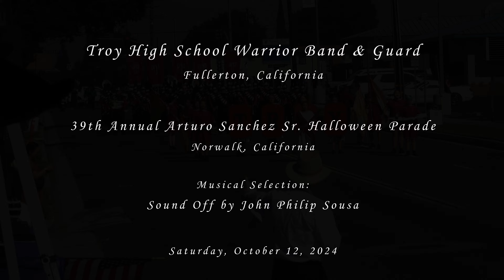Troy HS - Sound Off - 2024 Norwalk Halloween Parade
From Fullerton, CA
Troy High School Warrior Band & Guard performing their musical selection entitled Sound Off by John Philip Sousa at the 39th Annual Arturo Sanchez Sr. Halloween Parade on Saturday, October 12, 2024.

Results: HS Open Class
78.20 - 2nd place Band (4 pen)
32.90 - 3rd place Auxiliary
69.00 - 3rd place Drum Major (8 pen)